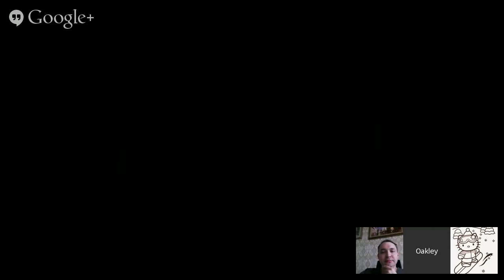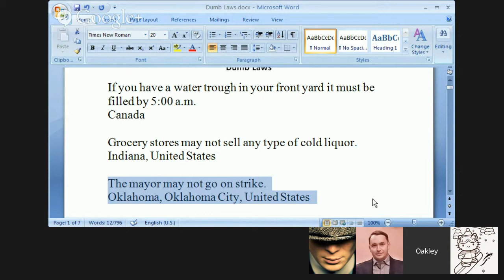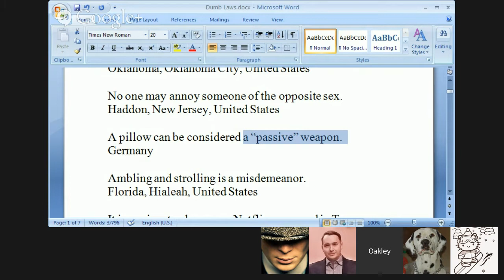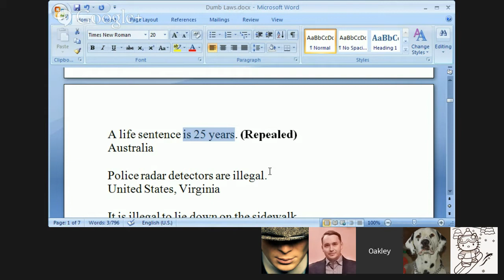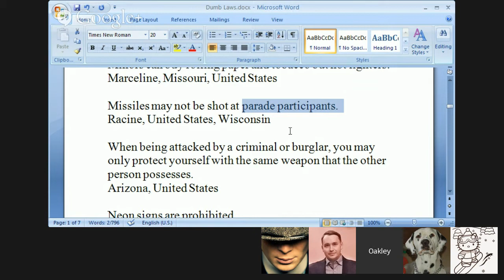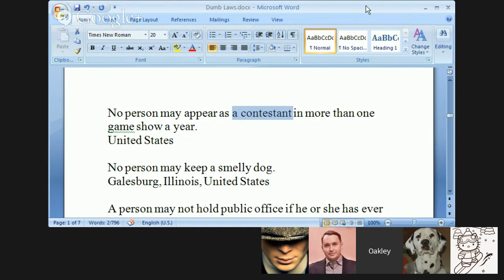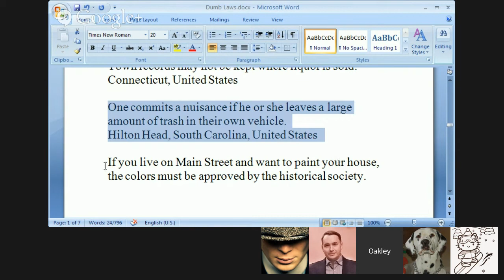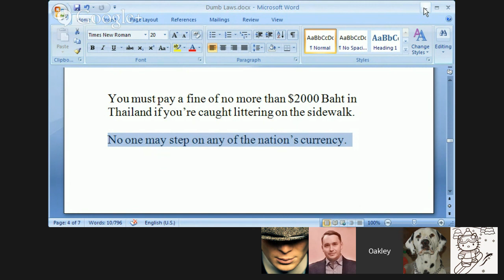English Conversation - Dumb Laws